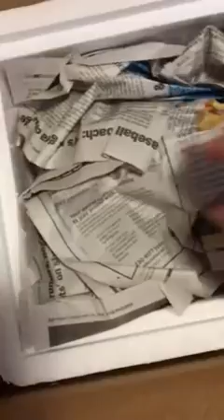New broadtail moor and black ranchu babies from Cincy Goldfish!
Unboxing video (badly filmed) for my new goldfish.